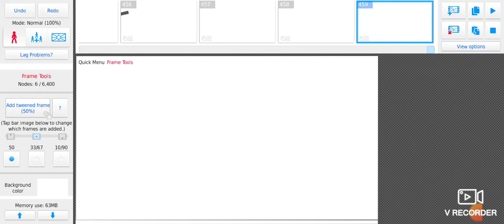Wither Destruction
Animation Made By Myself!

App: Stick Nodes